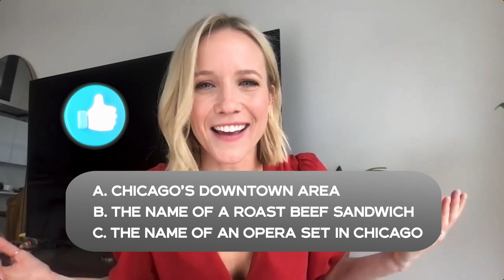How Well Do One Chicago Stars Know Chicago? | NBC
Chicago Fire's Hanako Greensmith, Chicago P.D.'s LaRoyce Hawkins and Chicago Med's Jessy Schram play a trivia game testing their knowledge on all things Chicago. Watch One Chicago Wednesdays starting at 8/7c on NBC and streaming on Peacock.

ABOUT ONE CHICAGO
The One Chicago YouTube channel merges Chicago Med, Chicago Fire and Chicago P.D. to create one big, happy Chicago home.

One Chicago is available now on Peacock, the new streaming service from NBCUniversal. Watch thousands of hours of hit movies and shows, plus daily news, sports, and pop culture updates. Stream now on Peacock.